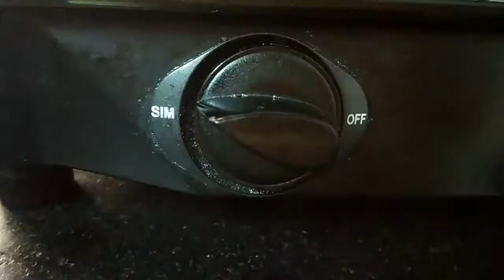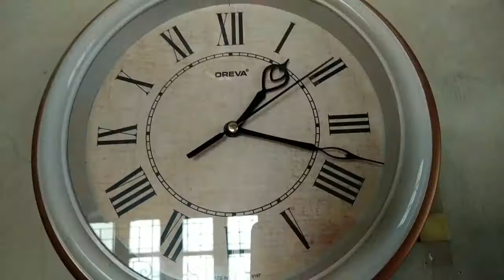भाकरी | गुजराती डिश | bhakri | indian bread || 2018 || DRS 7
Bhakri || Kathiawadi gujarati bhakri || भाकरी वर्ल्ड बेस्ट कैसे बनाये || 2018 || DRS 7

HELLO FRIENDS,
IN THIS VIDEO I WILL SHOW YOU HOW TO MAKE  TRADITIONAL GUJARATI BHAKRI.
VERY VERY TASTY.
AND EASY TO MAKE.

DO LIKE .